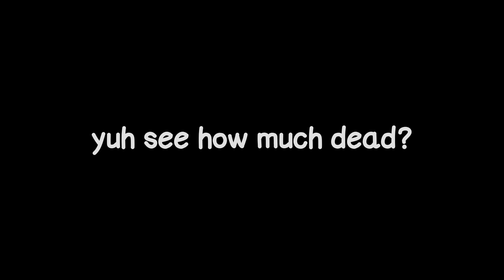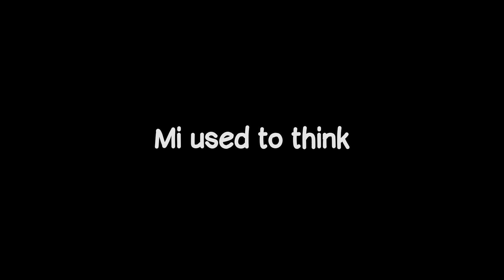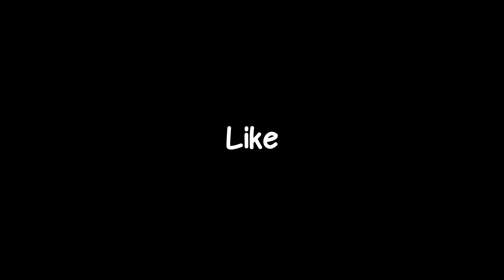Vybz Kartel From Me Born Lyrics